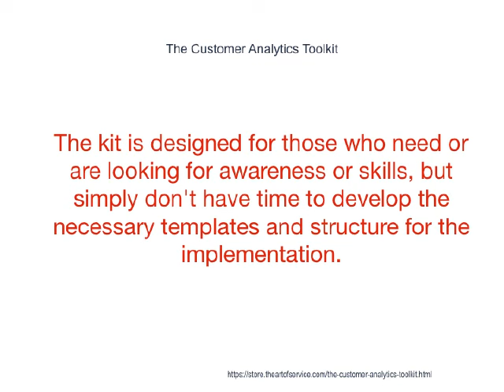The Customer Analytics Toolkit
This innovative set of documents and ready-to-use templates will provide you with a head start for both learning and applying of a Customer Analytics approach that meets today's standards.